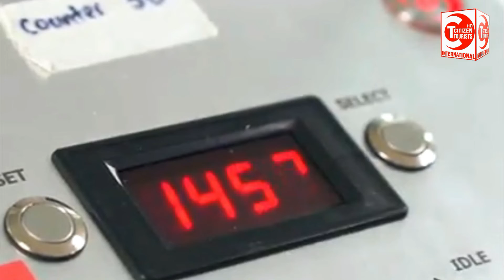Mosquito Dengue | Invention of new Mosquito | Singapure | New Lab of Mosquito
Singapore breeds lab-reared mosquitoes to fight deadly dengue outbreak |

Singapore is battling its deadliest dengue outbreak ever. Mosquitoes in then country are proving to be

Citizen Tourists is a history of world. You get information about amazing places in the world. Citizen Tourists is a international informative Tv. Citizen Tourists can support whose have hobby about the natural beauty of the world.